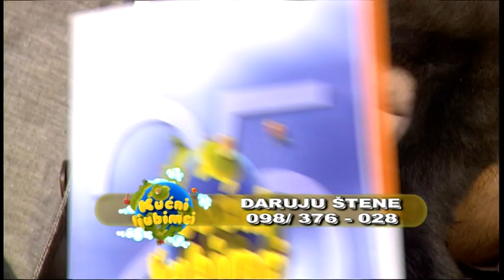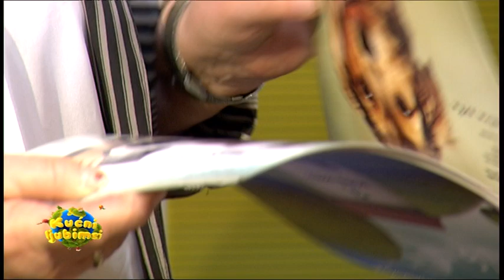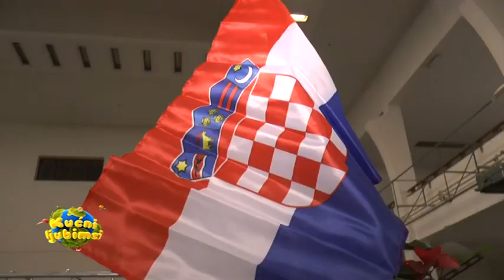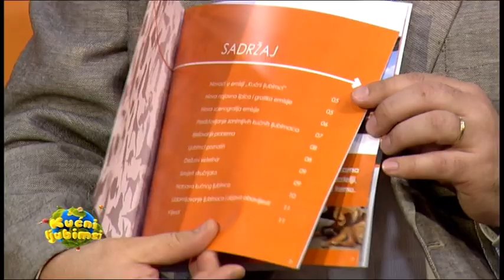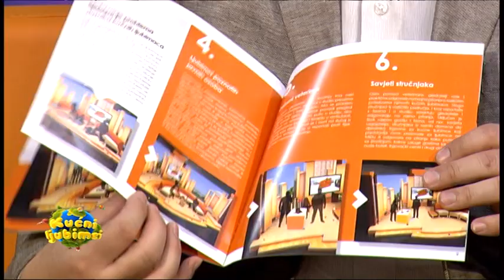Emisija Kućni ljubimci 1327 26 12 2015 BOZIC 29' 57''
1327. emisija "Kućni ljubimci" 01 Mreža TV autora Antuna Ponoša